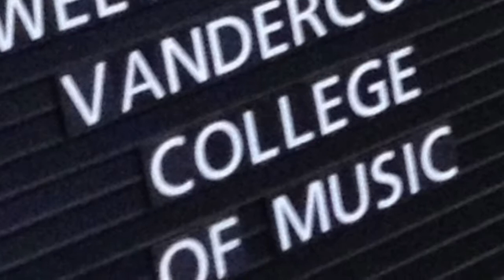Tech homework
Music tech project